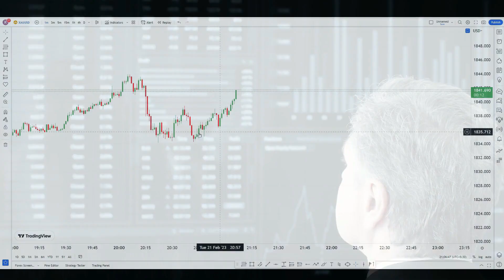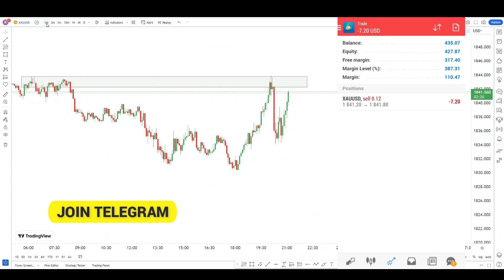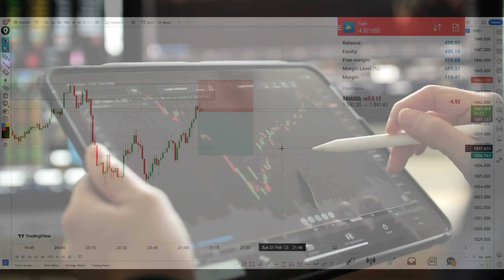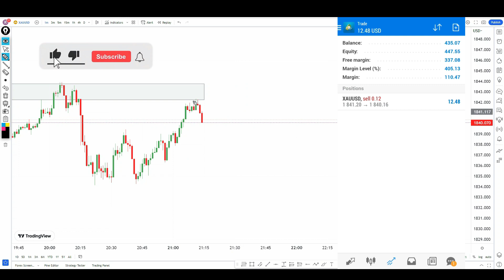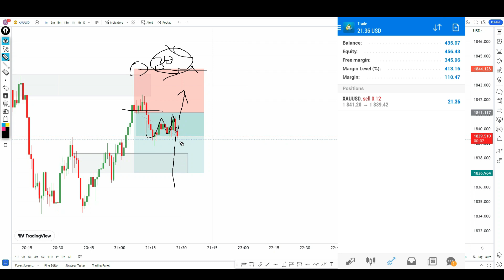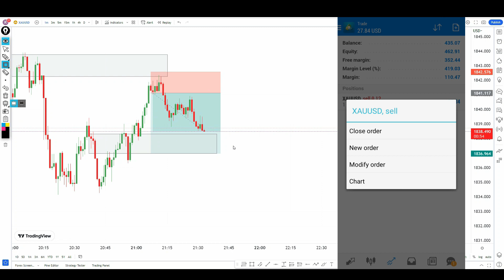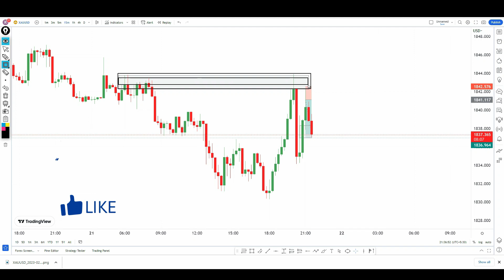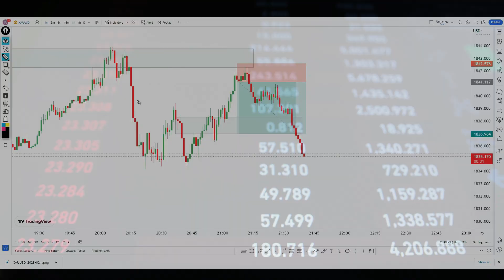How To Earn money From Trading || Forex live trading XAU/USD || Simple Trading Strategy